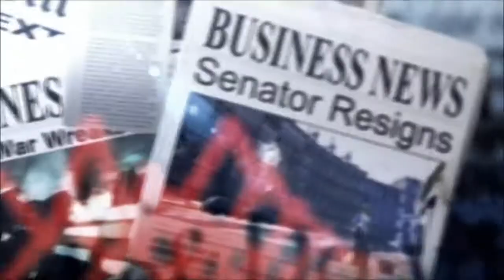The Secret World Preorder Trailer HD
Preorder Trailer in HD zum MMO The Secret World